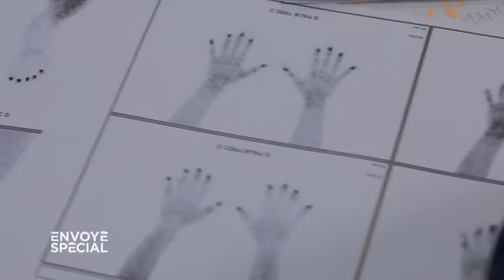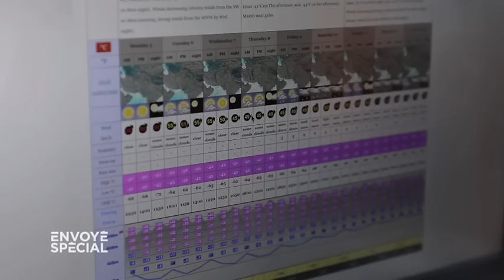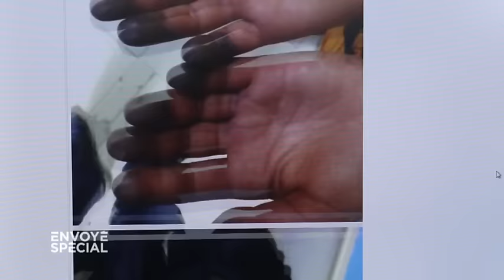Envoyé spécial. Elisabeth Revol, sauvetage au sommet - 8 février 2018 (France 2)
C’est l’histoire d’un incroyable sauvetage. Tout commence il y a deux semaines par un exploit retentissant. Elisabeth Revol, Drômoise de 37 ans, devient la première femme à gravir "la montagne tueuse", le Nanga Parbat, 8 126 mètres, neuvième plus haut sommet du monde.

Mais l’euphorie est de courte durée… La descente se transforme en enfer de froid et de glace. Son compagnon de cordée, l’expérimenté Tomasz Mackiewicz, 43 ans, est à bout de forces. "Tomek" perd la vue et respire de plus en plus mal. Coincés à plus de 7 000 mètres d’altitude, Elisabeth et Tomek lancent un SOS.

La suite, c’est une course contre la montre. Deux alpinistes polonais, parmi les meilleurs du monde, se déroutent de leur ascension du K2 pour leur porter secours. Ils partent à l’assaut du Nanga Parbat, de nuit, sans oxygène. En un temps record, ils retrouvent Elisabeth, exténuée, blessée aux pieds et aux mains. Mais Tomek, qui ne pouvait plus bouger, lui, est resté là-haut… Pour la première fois avec les images inédites de cette ascension, Elisabeth Revol et ceux qui l’ont secourue racontent, pour "Envoyé spécial", ce sauvetage dramatique.

Un reportage d'Elise Menand, Guillaume Michel, Marie Drouet et Nils Montel.